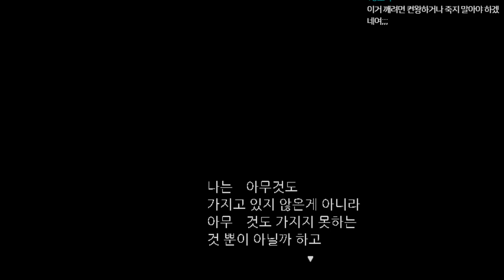미와시바님의 최신작 얼굴 없는 더블 (かおなしのダブル) 프롤로그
게임 이름 : ​얼굴 없는 더블 (かおなしのダブル)

장르 : 어드벤처 게임, 애니메이션

원작자 : △○□× (미와시바)님

한글화 : 천남

저주에 걸려 자신의 모슨을 잃어버린 더블의 이야기